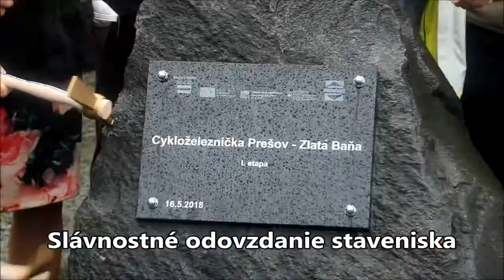Cykloželeznička Prešov - Zlatá Baňa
V Prešove pribudne šesť a pol kilometra novej cyklistickej komunikácieVytlačiť

Cyklistická komunikácia  Cykloželeznička Prešov - Zlatá Baňa - I. etapa sa začína realizovať. Odovzdaním staveniska sa naplno rozbiehajú práce na tejto dopravnej komunikácii, ktorá spoji mesto Prešov s blízkou rekreačnou oblasťou.